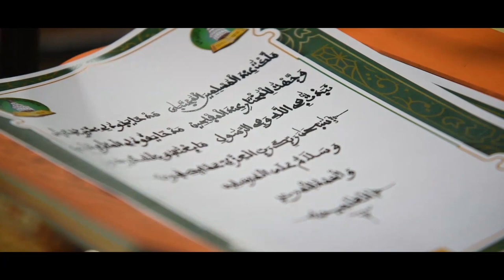Clip Officiel Wajahalil Baaxi S Moussa Gueye Ndar Kurel 1 National HTDKH Grand Magal de Touba 2022